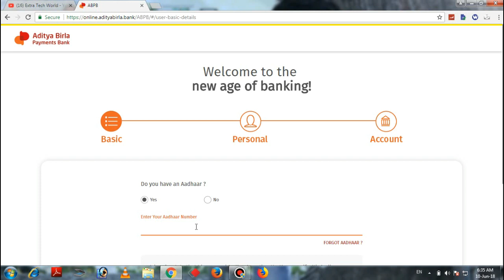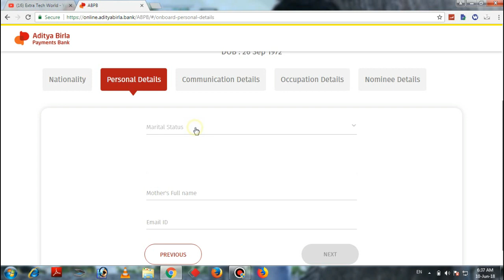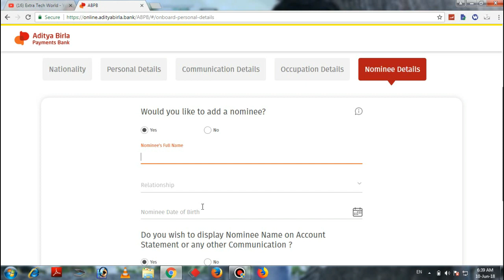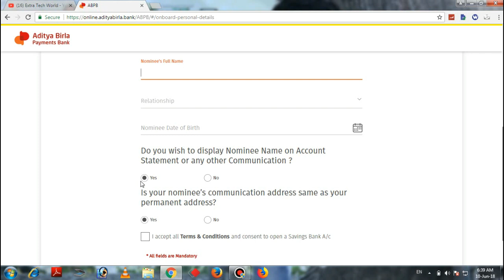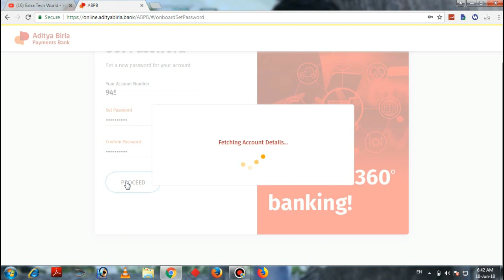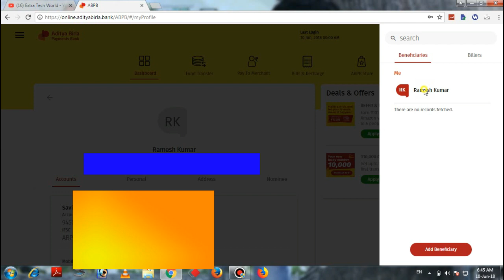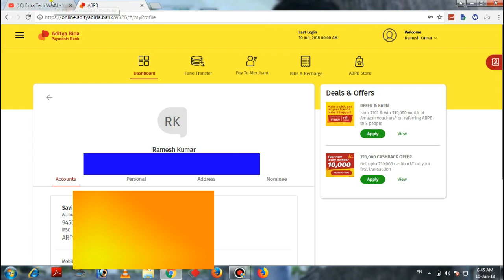फ्री में खाता खोलें OPEN ACCOUNT IN ADITYA BIRLA PAYMENTS BANK | EXTRA TECH WORLD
affilate links-
my recording mic
my dslr
my laptop
my fingerprint scanner
my keyboard
my mouse
my printer